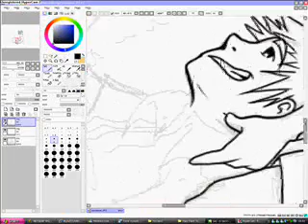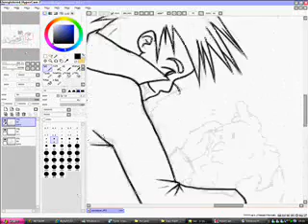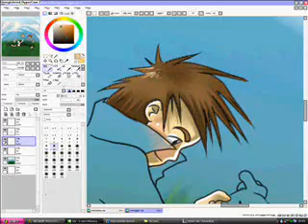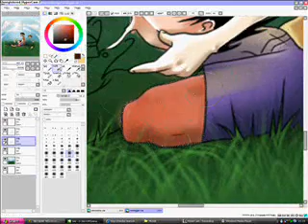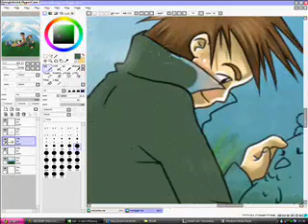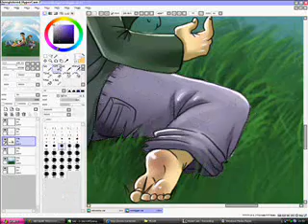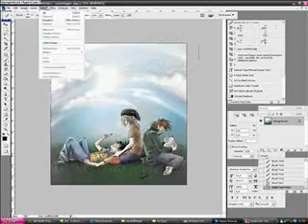ED EDD N EDDY speed draw and collor in manga stile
her i make ED EDD N EDDY speed drawing and collor in mangastile! hope you guys like it! oh!?..yes sorry for that anojing  clip in that video. i´m was tired and i stop the video al the time and somtimes i forgot to record it again:S so..i se after then i lock at the video...sorry..no recording on the skin colloring :´(

*MOST READ *
not my song its

pls coment and rate:D